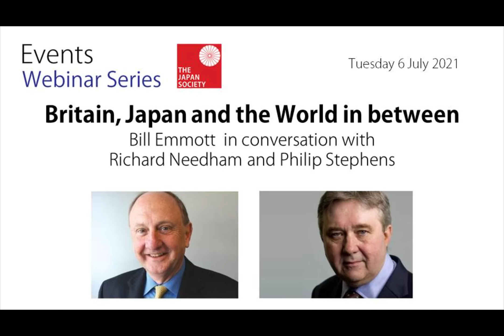Britain, Japan and the World in Between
In this special event on 6 July 2021we welcomed  two old friends of the Japan Society to join Bill Emmott in a conversation about Britain and Japan and their place in the world: the businessman and politician Sir Richard Needham, and the journalist Philip Stephens.

With a wealth of experience and a reputation for astute observation, our two guests brought different perspectives to an informal discussion on the state of the world in mid-2021 and where the UK and Japan find themselves. Their conversation included topics such as our two countries’ relationship post-Brexit, the sixth month old UK Japan Comprehensive Economic Partnership Agreement, the UK’s ‘tilt’ toward the Indo-Pacific, relations with China, COP26 and areas for cooperation in green technology, and more, interwoven with anecdote and humour.

Sir Richard Needham (6th Earl of Kilmorey) is a politician and businessman. He was a Member of Parliament from 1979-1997, serving as Under-Secretary of State for Northern Ireland (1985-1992) and as Minister of State for Trade (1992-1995), when he played a pivotal role in the ‘Action Japan Campaign’, to help promote trade and investment between Japan and the UK.

He was a founding member of the UK-Japan 2000 Group, now the UK-Japan 21st Century Group. He has been a director of NEC Corporation Europe for nearly 25 years. His most recent book is One Man, Two Worlds (Blackstaff 2021) in which he traces his journey from businessman to politician and back again to his roots in commerce.

Philip Stephens is associate editor of the Financial Times and director of the editorial board. As chief political commentator he writes on global and British affairs. He joined the Financial Times in 1983 after working as a correspondent for Reuters in Brussels and has been the FT’s economics editor, political editor and editor of the UK edition.

He won the David Watt Prize for Outstanding Political Journalism (2002); Political Journalist of the Year by the UK Political Studies Association (2005); and Political Journalist of the Year in the British Press Awards (2008). His most recent book is Britain Alone: the Path from Suez to Brexit (Faber, January 2021) a survey of Britain’s post-war role on the global stage.